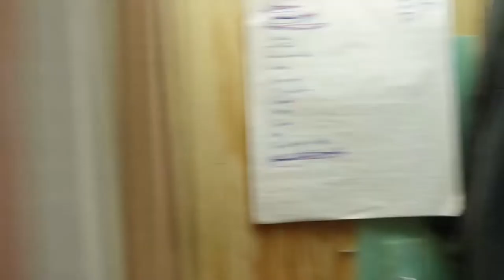Can fix the smoker?